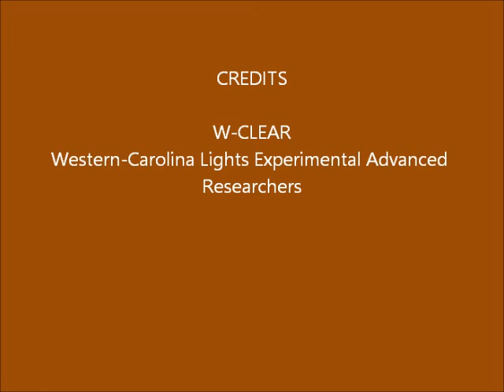Brown Mountain Lights Camera 2 November 14-15, 2016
Dusk-to-dawn 60-second images. Brightly moonlit smoke from regional fires that continue to burn.  Some stars peek through now and then. Some partial clearing very late.